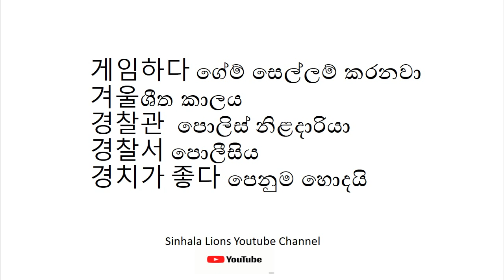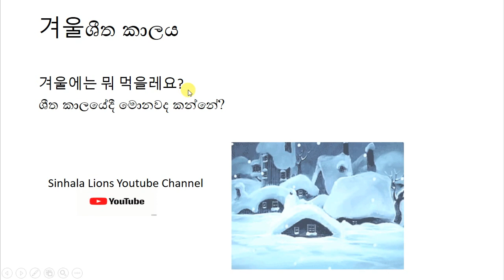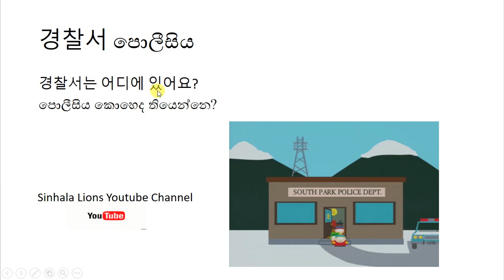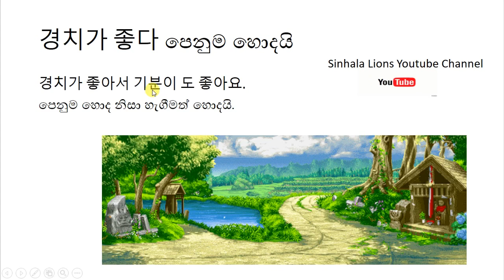දවසට වචන 5ක් කොරියානු විභාගයට අදාල සියලුම වචන 6